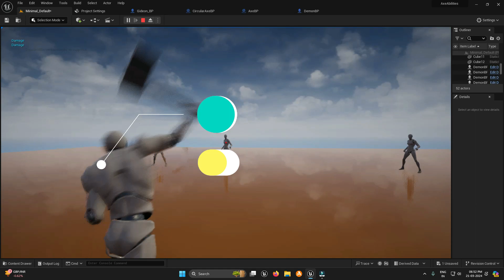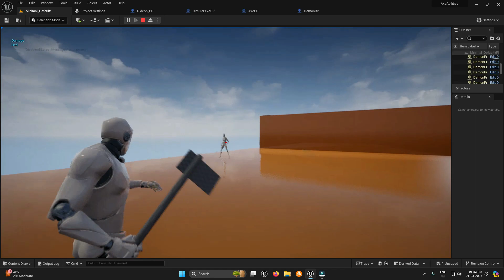GOD OF WAR Abilities Project Unreal Engine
The best game asset for Unreal engine to apply God of war like axe throw and more.